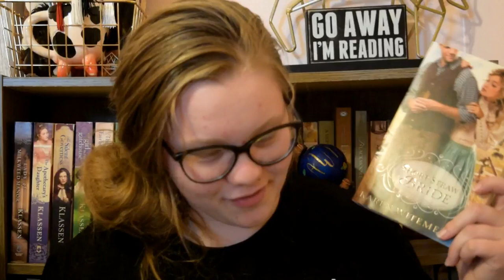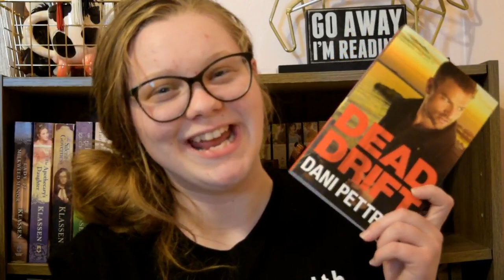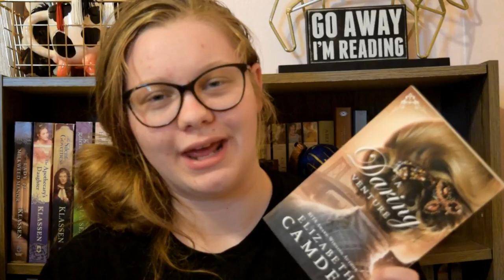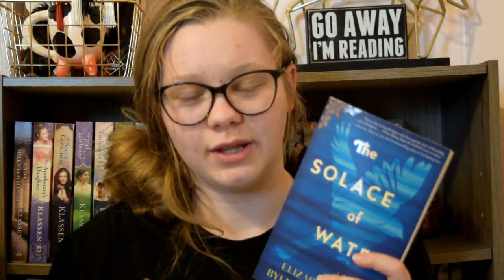July Wrap Up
I'm so sorry this video is SO late! It was an interesting month...
But better late than never!

How many books did you read this month?